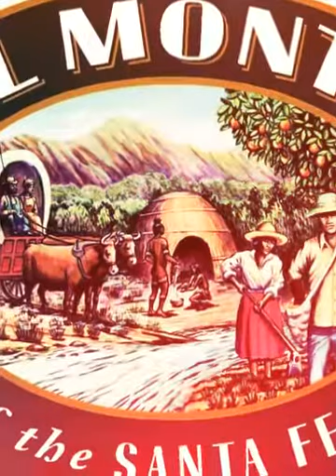Memories of El Monte 2016